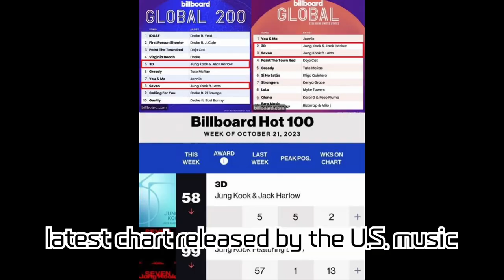BTS Jungkook's Explosive Popularity on the Billboard Charts: '3D' and 'Seven' Both Make Their Entry!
BTS Jungkook's Explosive Popularity on the Billboard Charts: '3D' and 'Seven' Both Make Their Entry! US and Global Chart Outcomes and 2023 MTV Europe Music Awards Nomination

The remarkable feats of BTS's Jungkook on the US Billboard Global Charts! Charting results for '3D' and 'Seven', top rankings on Billboard's main charts, and the news of his nomination at the 2023 MTV Europe Music Awards. We delve into Jungkook's astounding achievements, fans' reactions, and anticipations for his future endeavors.